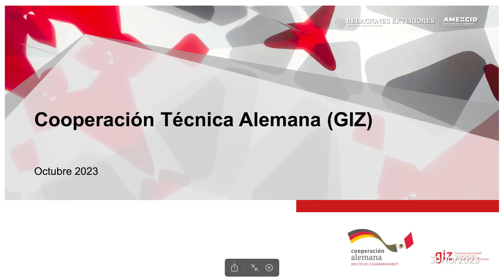Reunión de Agencias de Cooperación Internacional con Oficina de representación en México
En el "Encuentro de Agencias de Cooperación Internacional", celebrado esta mañana en la
Secretaría de Relaciones Exteriores, con la AMEXCID y representantes de agencias extranjeras, la canciller Alicia Barcena, destacó algunas de las prioridades para la atención de los temas de movilidad humana y migración, plasmados en el EncuentroDePalenque, que encabezó el presidente
Andres Manuel López Obrador